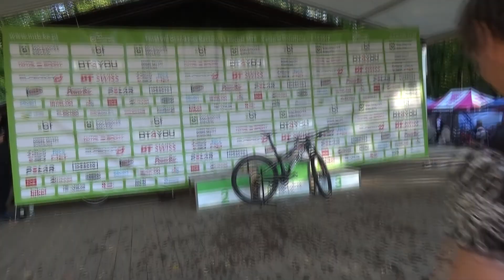Kaczmarek Elektric 2017 finał Wolsztyn 2